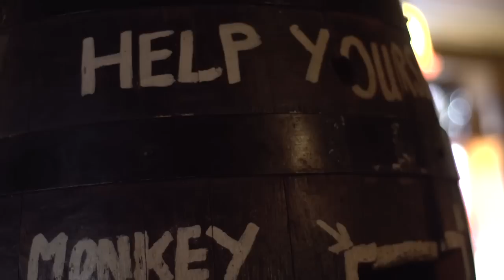Secret Oxford: The Proper Backstreet Pub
Oxford Today web editor Jamie Condliffe continues the "Secret Oxford" series, explaining how the Jericho neighbourhood of North Oxford reminds him of home up North - especially when he's drinking in The Old Bookbinders Arms...